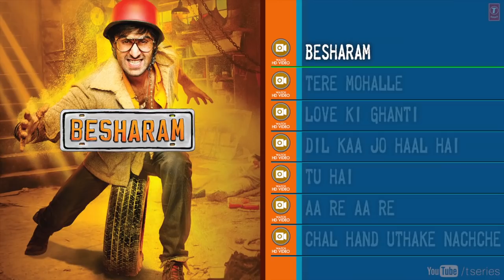Besharam Full Songs Jukebox | Ranbir Kapoor, Pallavi Sharda, Rishi Kapoor, Neetu Singh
BESHARAM - 00:08
TERE MOHALLE - 03:43
LOVE KI GHANTI - 08:16
DIL KAA JO HAAL HAI - 12:01
TU HAI - 17:08
AA RE AA RE - 24:04
CHAL HAND UTHAKE NACHCHE - 28:34

Presenting latest Bollywood songs from most awaited movie of Ranbir Kapoor "BESHARAM" starring Ranbir Kapoor, Pallavi Sharda, Rishi Kapoor, Neetu Singh in lead roles.

The music is composed by Lalit Pandit while lyrics are penned by Rajeev Barnwal, Nikhat Khan, Himanshu Kishan Mehra, Kumaar

Song Details -

Song: BESHARAM
Singer: SHREE D , ISHQ BECTOR
Lyrics: HIMANSHU KISHAN MEHRA
Music Label: T-SERIES

Song: TERE MOHALLE
Singer: MAMTA SHARMA , AISHWARYA NIGAM
Lyrics: NIKHAT KHAN
Music Label: T-SERIES

Song: LOVE KI GHANTI
Singer: SUJEET SHETTY, RANBIR KAPOOR, AMITOSH NAGPAL
Lyrics:RAJEEV BARNWAL
Music Label: T-SERIES

Song: DIL KAA JO HAAL HAI
Singer: ABHIJEET BHATTACHARYA  , SHREYA GHOSHAL
Lyrics:RAJEEV BARNWAL
Music Label: T-SERIES

Song: TU HAI
Singer: SHREYA GHOSHAL , SONU NIGAM
Lyrics:NIKHAT KHAN
Music Label: T-SERIES

Song: AA RE AA RE
Singer: MIKA SINGH , SHREYA GHOSHAL
Lyrics:RAJEEV BARNWAL
Music Label: T-SERIES

Song: CHAL HAND UTHAKE NACHCHE
Singer: DALER MEHNDI, MIKA SINGH, SUNIDHI CHAUHAN
Lyrics: KUMAAR
Music Label: T-SERIES